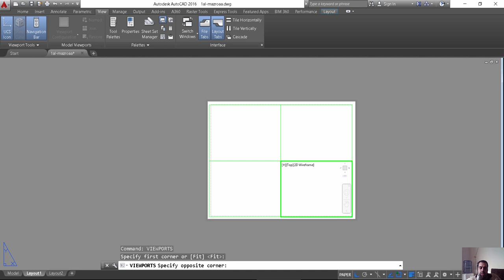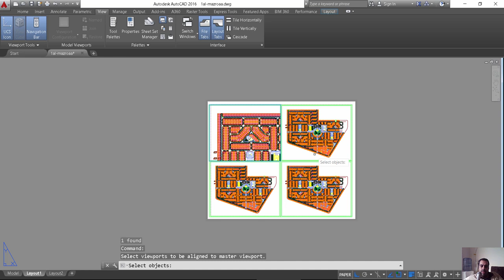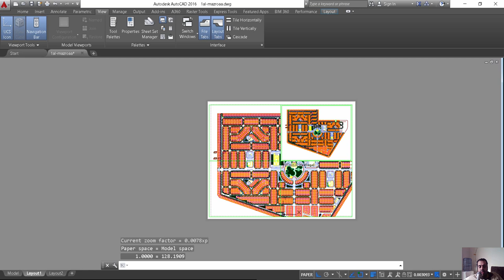تكملة الفيوبرت باخر vpsync a